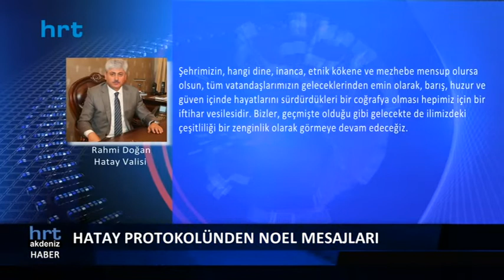Hatay’da Noel heyecanı var